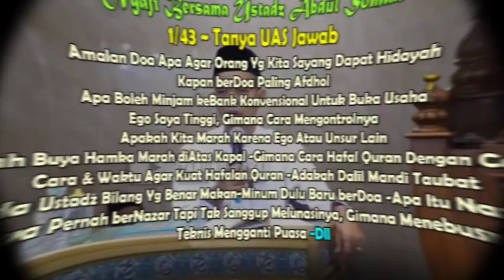1/43~Tanya UAS Jawab